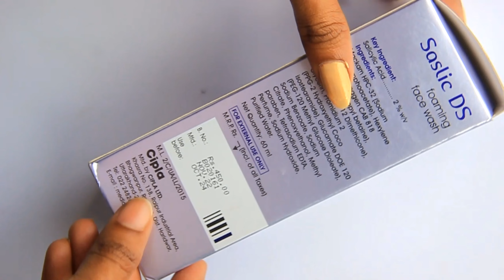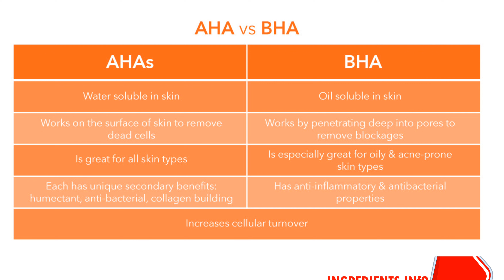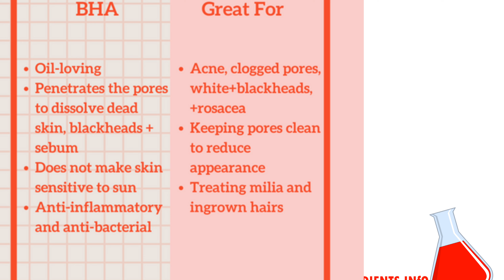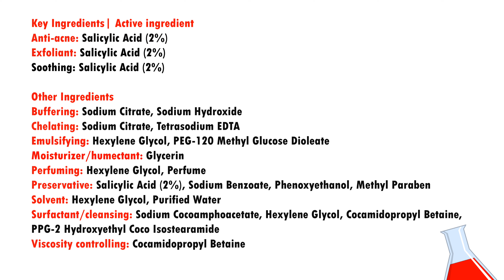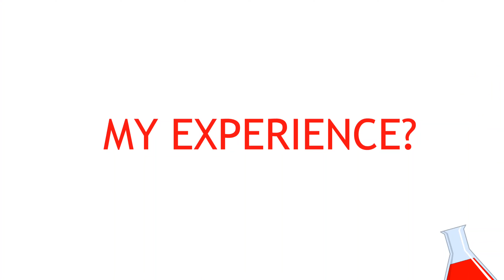Saslic Ds Foaming Facewash | Salicylic Acid | Best Face wash For Oily & Acne-prone Skin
Saslic DS Foaming Face Wash contains salicylic acid that helps to reduce and prevent acne outbreaks. It helps to regulate excess sebum production, unclog pores and remove dirt and impurities.

Key Ingredients:
Salicylic acid, Sodium Cocoamphoacetate, Hexylene Glycol, Cocamidopropyl Betaine, Peg-12 Dimethicone, Glycerin, Ppg-2 Hydroxyethyl Coco Isostearamide, Peg-120 Methyl Glucose Dioleate, Sodium Benzoate, Sodium Citrate, Phenoxyethanol, Methyl Paraben, Tetrasodium Edta, Perfume, Sodium Hydroxide, Purified Water.

Key Benefits:
It helps to gently cleanse the skin and remove dirt, oil and grimeSalicylic acid helps to exfoliate the skin and remove dead skin cellsIt helps to regulate excess sebum production and unclog poresIt helps to reduce and prevent blackheads, whiteheads and pimplesIt helps to reduce inflammation, large, reddish pus-filled pimples and the formation of comedones
Best Suited For:
Acne-prone and oily skin

Salicylic acid
Salicylic  acid facewash
foaming  face wash
Salicylic acid benefits for skin
best face wash
oily skin face wash
saslic acid face wash review
excessive oil  production on skin
how to treat acne
best treatment for acne
top5 facewash
top 10 face wash
best face wash india